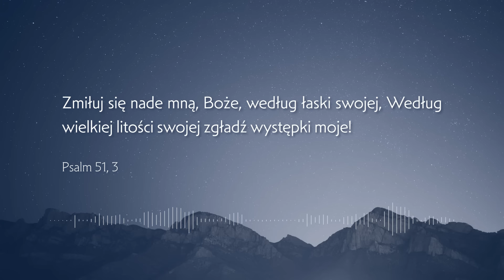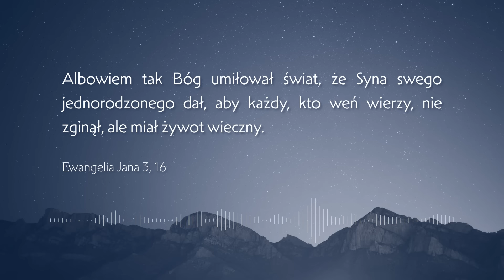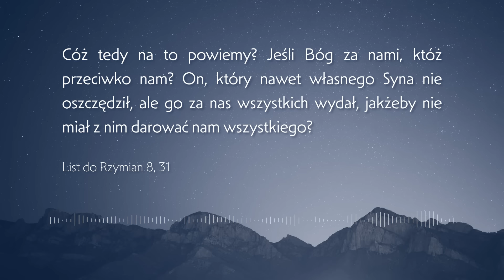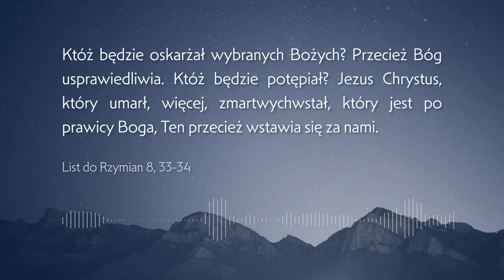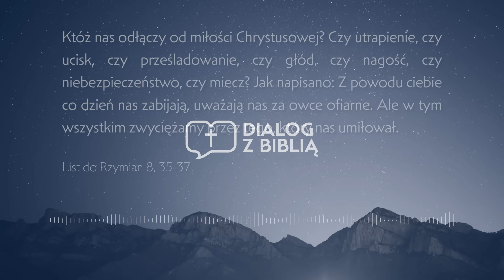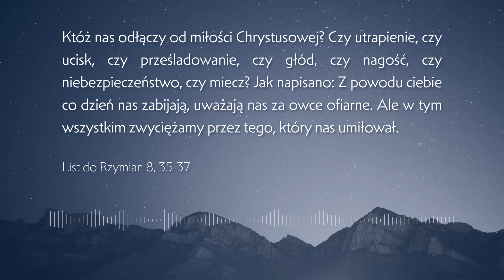MOC EWANGELII W WIĘZIENIU // DIALOG Z BIBLIĄ #47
W dzisiejszym odcinku rozmawiamy na temat służby duszpasterskiej w więzieniu. Gościem specjalnym jest Mariusz Maikowski, który podzieli się z nami swoim doświadczeniem. Liczymy, że materiał Was zainteresuje, zapraszamy do wysłuchania! :)

Chce wesprzeć nasz kanał? Pamiętaj o subskrypcji i zostawieniu łapki w górę! Dziękujemy!

Słuchaj naszych audycji w Radio WEUR 1490 AM Chicago w każdą sobotę od 8 do 9 rano.

Obserwuj nas na naszych kontach społecznościowych na Facebook i Instagram pod nazwą DIALOG Z BIBLIĄ.